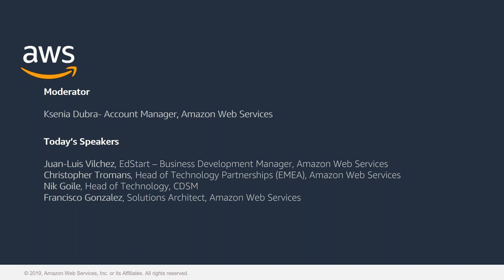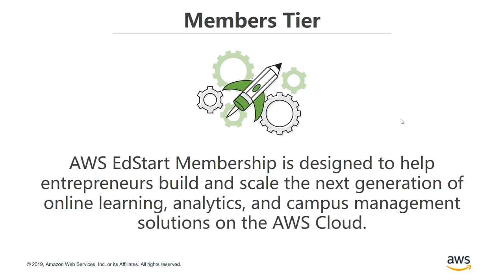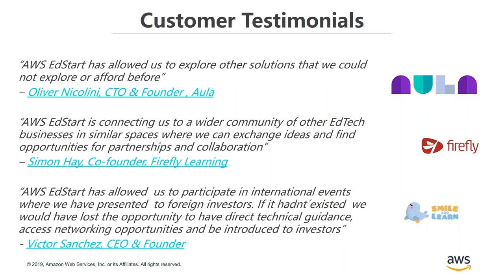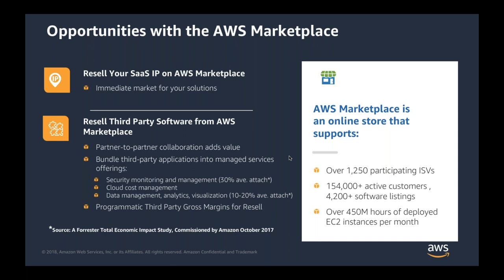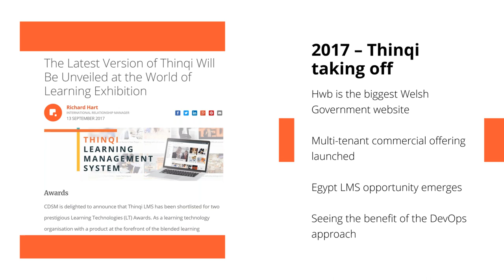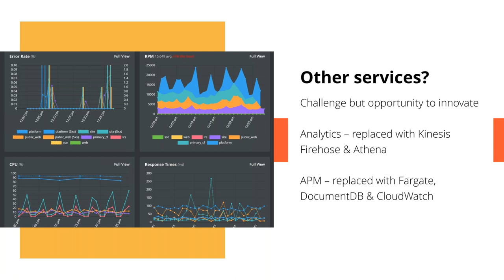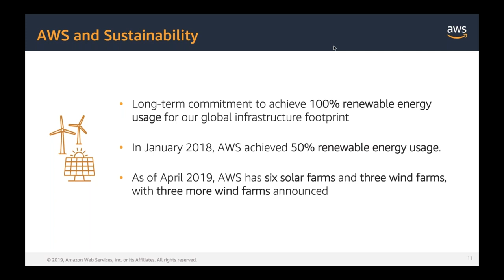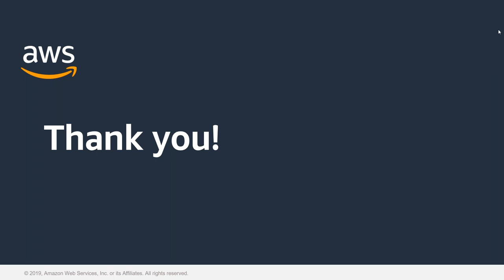Why EdTechs innovate and grow using AWS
Find out what programs and benefits are available to your EdTech. The needs of educators and students are changing, but many educational technology (EdTech) companies aren’t prepared. Amazon Web Services (AWS) cloud computing can provide a strategic advantage to help your company achieve its potential – whether it’s at concept stage, IPO, or beyond. With the global infrastructure and tools the cloud provides, you can build and scale solutions for student success.